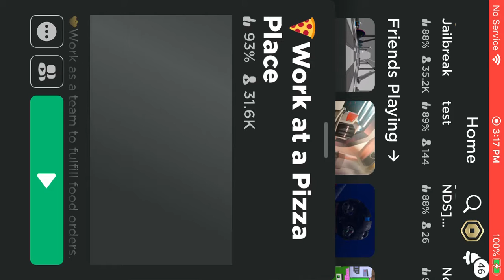My 13nth game play video (holloween video)